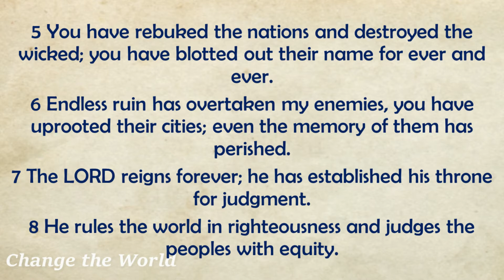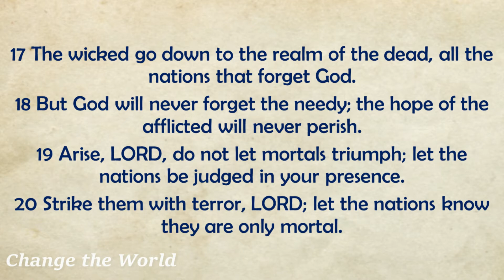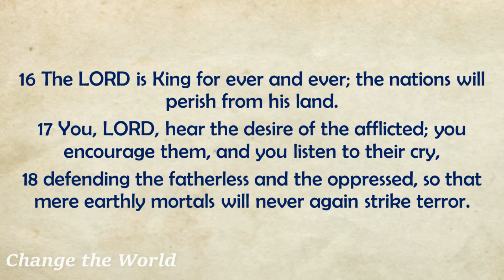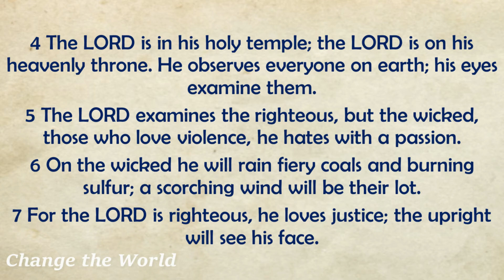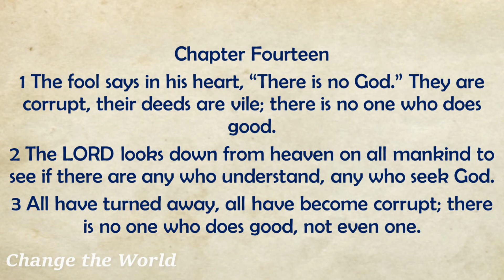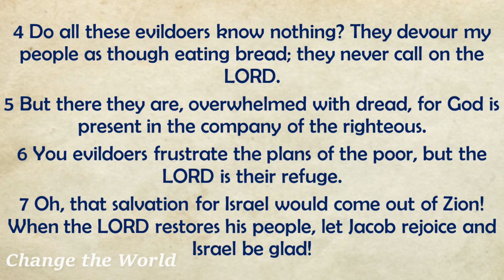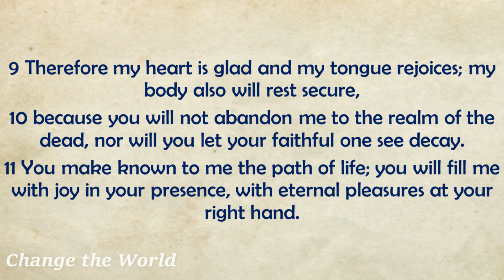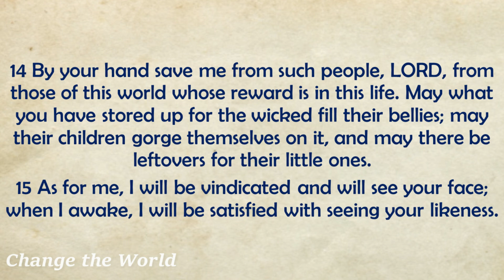Day 158 June 7 - Book of Psalms 9 - 17 | English Audio Bible - Bible Reading for Daily Readers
Title: Day 158 June 7 - Book of Psalms 9 - 17 | English Audio Bible - Bible Reading for Daily Readers